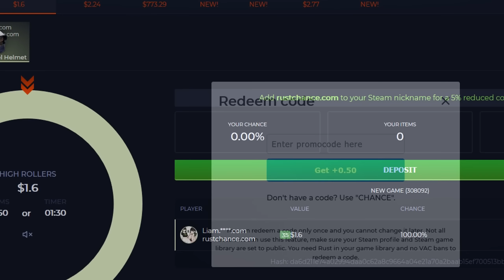EL ARTE DEL REVOLVER | Rust Solo Survival E1T2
click on Redeem code and enter "CRUYT" for free $0.50 Canal de

💻Mis cosas! CPU: Ryzen 5 3600x GPU: NVIDIA GeForce GTX 1070 RAM: 32GB (4x8GB) Placa: x570 gaming plus.

🔍Que es Rust? Rust es un juego de supervivencia indie del 2013
creado por Facepunch Studios, los creadores de Garry’s Mod. La
inspiración del videojuego viene de juegos tales como DayZ, Minecraft, y S.T.A.L.K.E.R.: Shadow of Chernobyl.